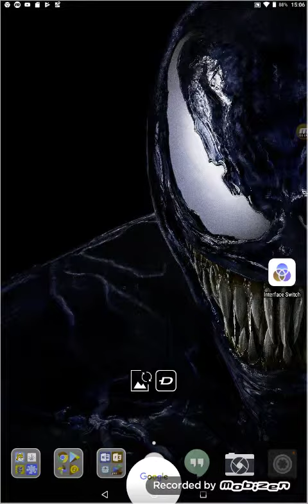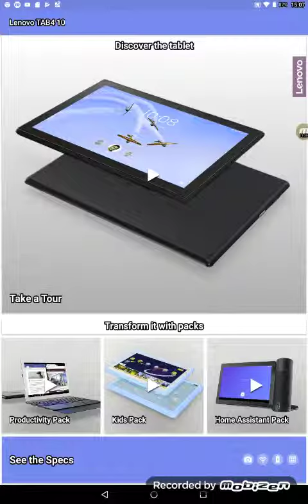Lenovo tab 10 4 trailer